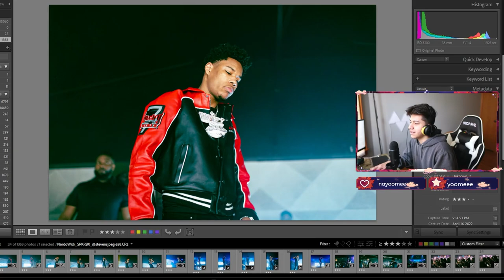Nardo Wick Live in Chicago! Stevensjpeg Concert Vlog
Nardo Wick performed at Avondale Music Hall in Chicago  on April 16th, 2022. Performers include Slimelife Shawty, Rob49, Hate Sonny and Preme.

Check out my music photography on my website and social media below!